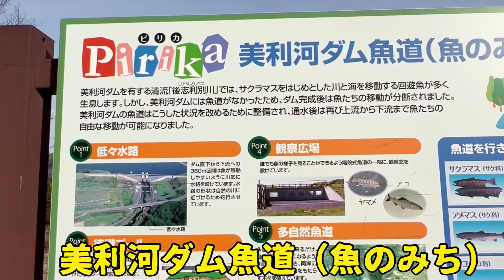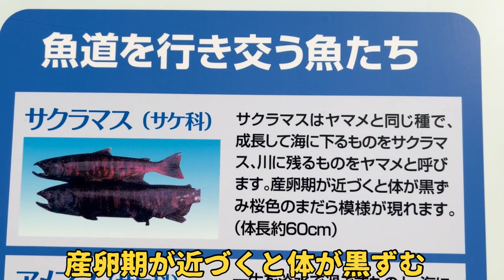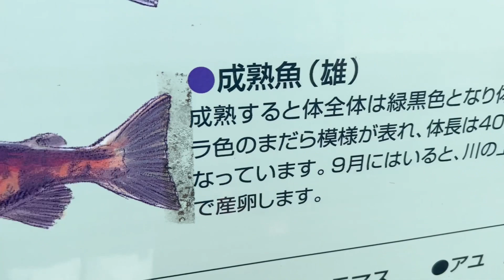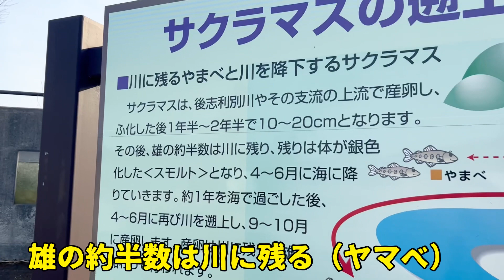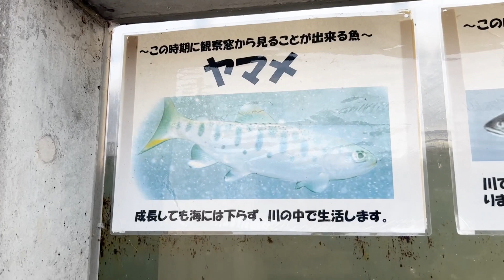サクラマス釣り師なら必見サクラマスの生態豆知識【基本】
サクラマス釣りをしていて、サクラマスってアキアジと何が違うの？と思う方もたくさんいると思います！そこで調べてみてみましたのでご覧下さい‼︎

♪春の魚行でロックフィッシュやサクラマス狙い‼︎そこにホッケのナブラが...【鱒レンジャーなど】